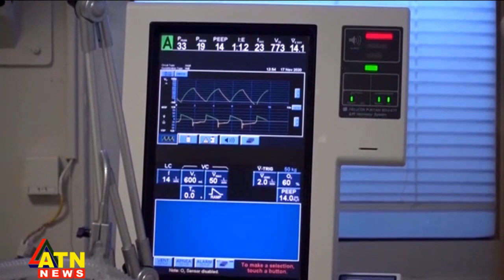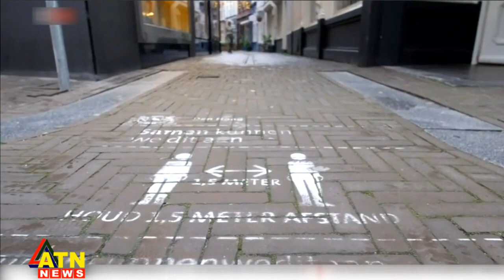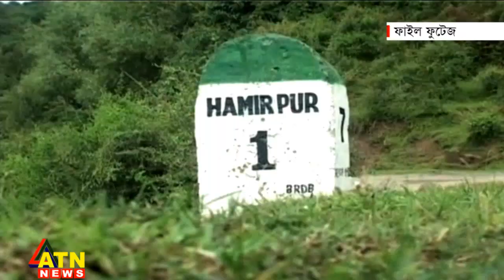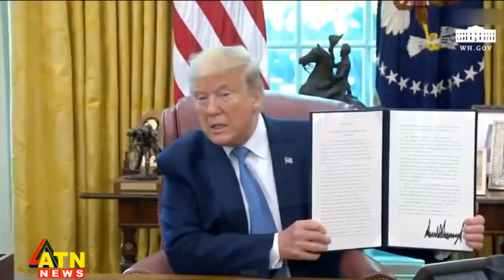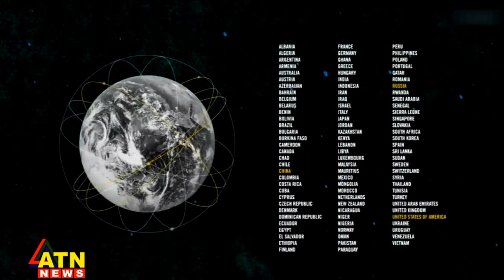আন্তর্জাতিক সংবাদ | Around the World | World News | 19 December, 2020